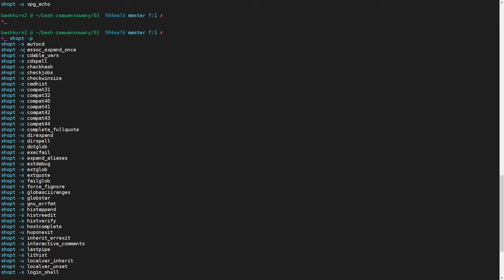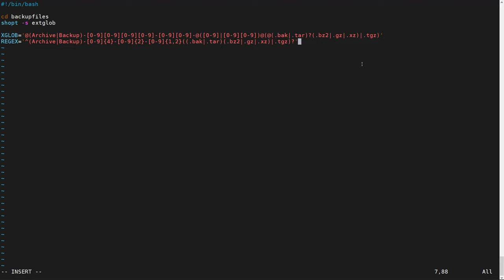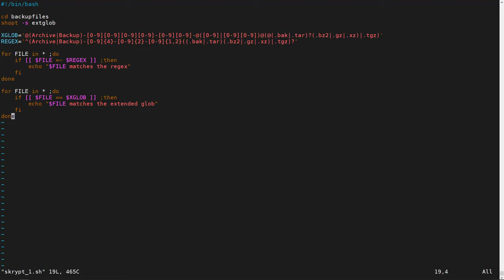Zaawansowane techniki w Bashu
Bash to jedna z najpopularniejszych powłok systemów uniksowych. Stanowi powłokę domyślną w większości dystrybucji systemu GNU/Linux, a także w systemie macOS od wersji 10.3 do 10.14 [1]; istnieją też wersje dla większości systemów uniksowych. Bash jest również domyślną powłoką w środowisku Cygwin i MinGW dla systemów Win32. Z Bashem bezpośrednio wiąże się interpretowany język programowania AWK, który pojawia się w tym kursie. Główną funkcją tego języka jest wyszukiwanie i przetwarzanie wzorców w plikach lub strumieniach danych. Jego nazwa to równocześnie nazwa programu - początkowo dostępnego dla systemów operacyjnych będących pochodnymi UNIX-a, obecnie także na inne platformy. AWK jest językiem, który w znacznym stopniu wykorzystuje tablice asocjacyjne, stringi i wyrażenia regularne. W ramach kursu będziemy się posługiwać również edytorem sed, czyli rodzajem edytora strumieniowego, który występuje w zestawie komend systemów uniksowych, a służy do przetwarzania tekstu. Łączy prostotę z szeroką gamą możliwości. Znajduje też zastosowanie przy pisaniu programów konwertujących. Ciekawostka: sed jest językiem programowania zupełnym w rozumieniu Turinga.

Żądny wiedzy?